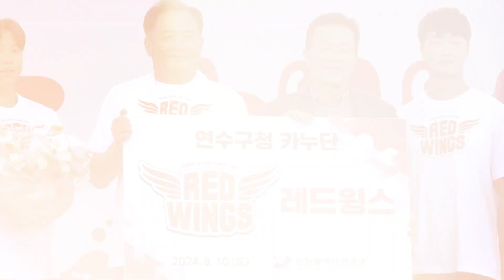갑자기 강물에서 떼지어 가는 카누를 목격한다면?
연수구입니다.